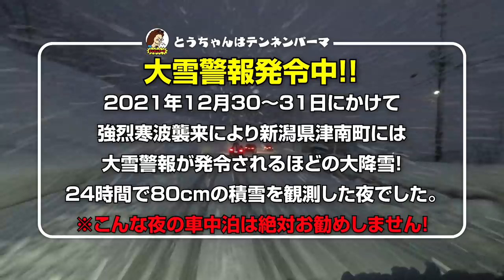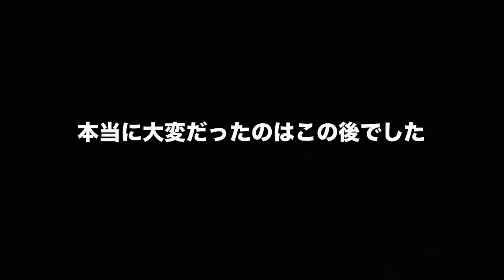【冬の車中泊旅】一晩で７０cmも積雪する豪雪地帯で車中泊は全くオススメできません！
12/31 今季最大級の寒波が襲来！県は大雪警報を発令した夜。
その中でも最大積雪量を観測した新潟県津南エリアで車中泊した記録動画です！
過去に何度も豪雪車中泊を経験している我が家だからこそ出来ましたが、一般の方には絶対お勧めしないのでご注意ください！

■ Tennenperm design.